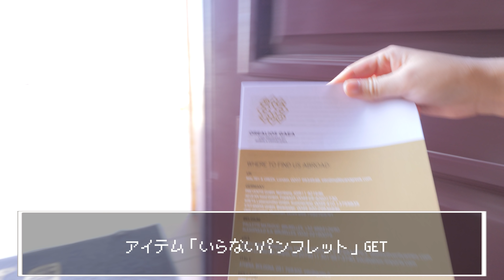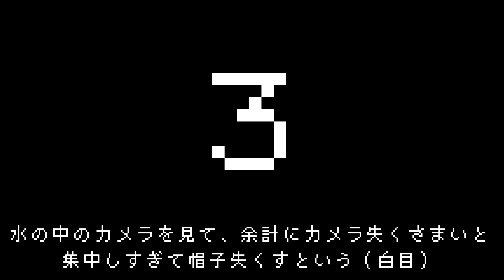絶景！言葉を失うほど神秘的なケファロニア島に行ってみた。【ギリシャ・海外旅行VLOG】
華音です。ギリシャは国土に3300もの島々を持つ島の国。エーゲ海に浮かぶサントリーニ島が有名ですが、実はギリシャにはまだまだ驚くほどに美しい楽園のような島々が存在しています。イオニア海最大の島、ケファロニア島もその一つ。中でも「妖精が棲む」といわれるメリッサニ洞窟の神秘的な美しさは半端ではなく、そこにある地底湖の透明度、独特の青さには誰もが言葉を失います。今回は、そんな世界で一番美しい湖（※当社比）メリッサニ洞窟やその他諸々、沢山のギリシャのに行ってみました！

写真提供元：PIXTA